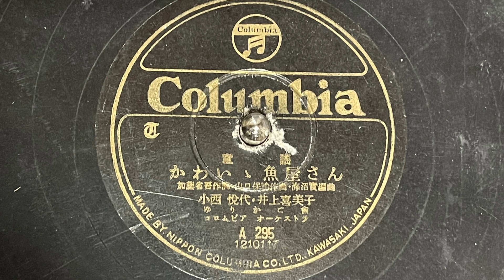童謡 かわいい魚屋さん 小西悦代・井上喜美子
コロムビア童謡レコード

童謡　かわいい魚屋さん

作詞：加藤省吾
作曲：山口保治
編曲：海沼實

小西悦代・井上喜美子
ゆりかご会
コロムビア オーケストラ

SP盤レコード　A295